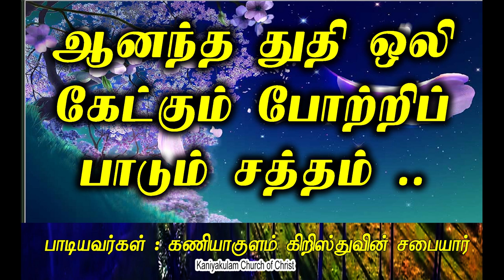ஆனந்த துதி ஒலி கேட்கும்